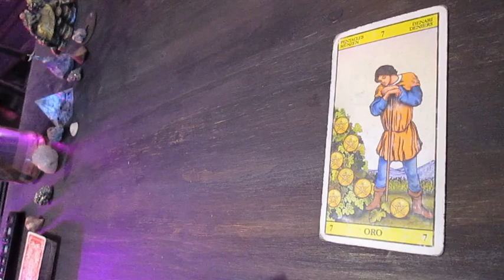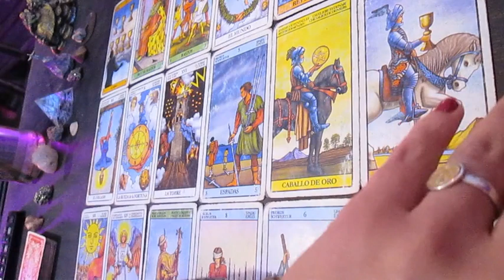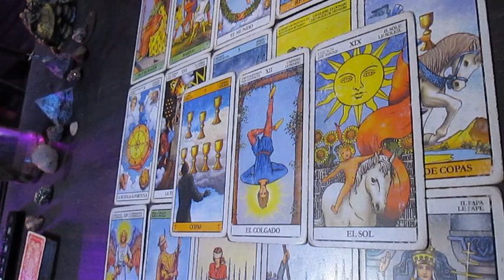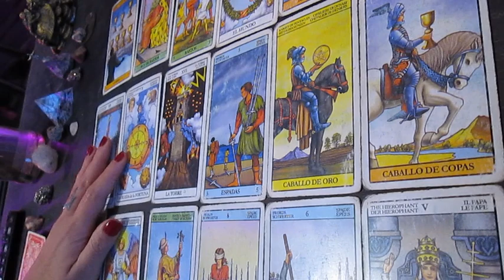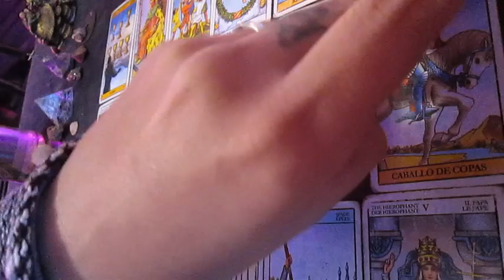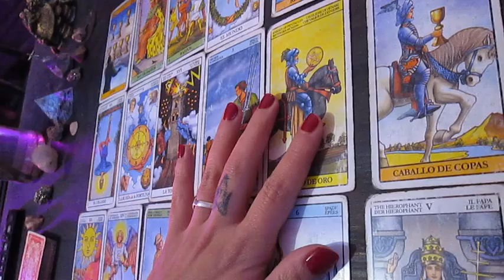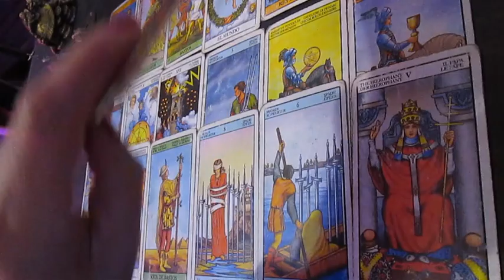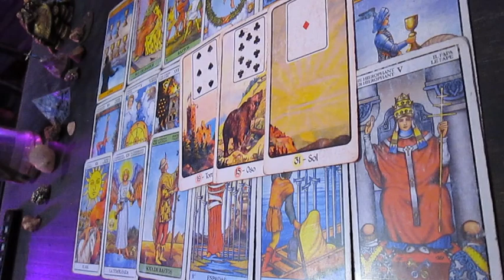🔮CANCER TAROT 🔮Buscando la satisfacción personal🔮 Mensaje para arrancar! fuerza! 🔮